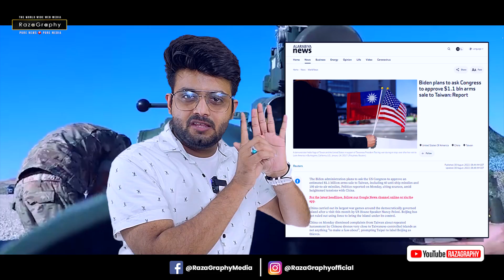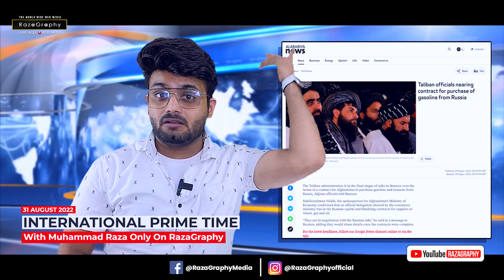भारत ने छोड़ा रूस का साथ, रूस के ख़िलाफ़ भारत के तेवर, भारत को छोड़ ताइवान को देगा अमरीका हथियार!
be infringing.